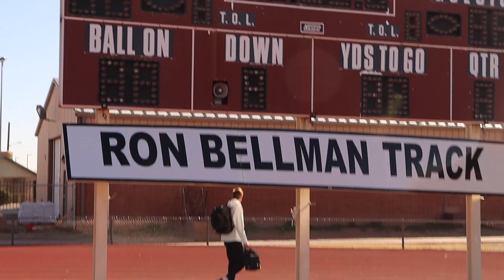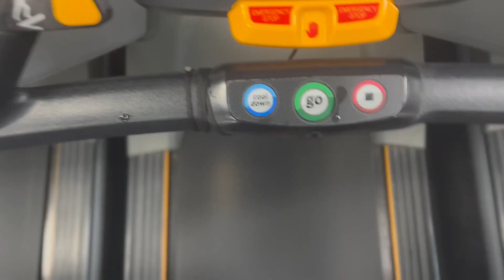BIG THRESHOLD WORKOUT + NEW SPIKES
A windy day at the track meant threshold reps on the treadmill. Also a double run day, gym, and unboxing of new spikes.